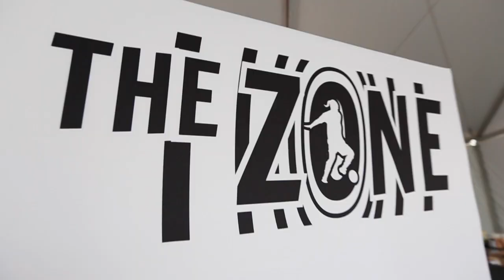Day 1 Zone Recap